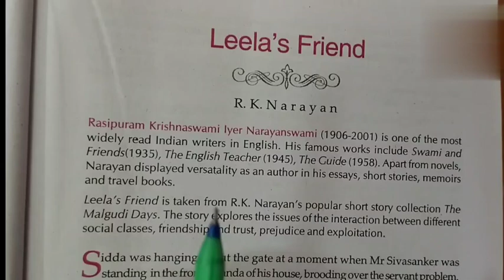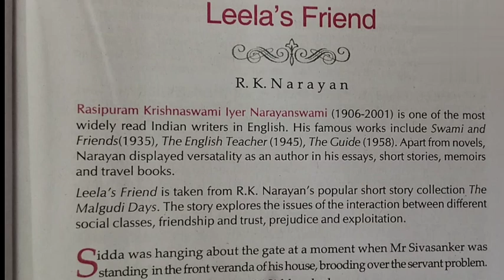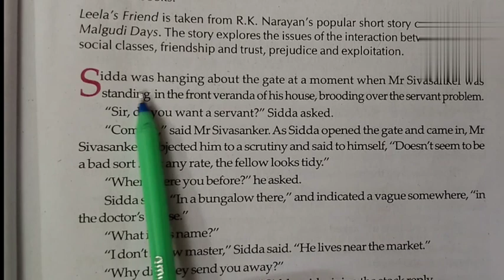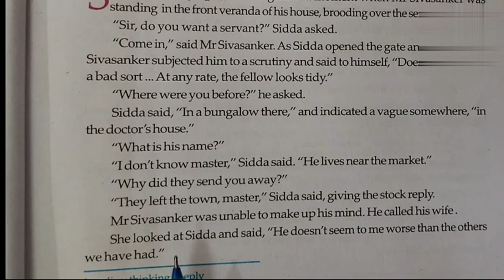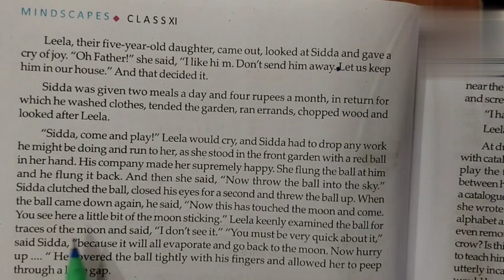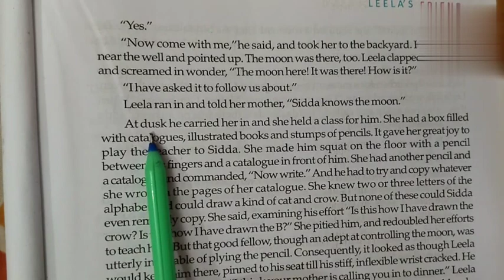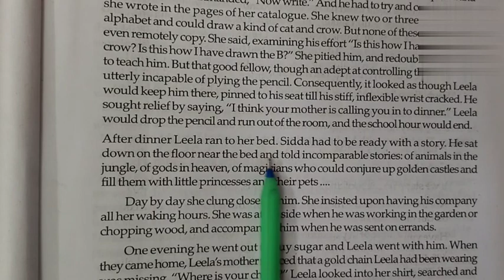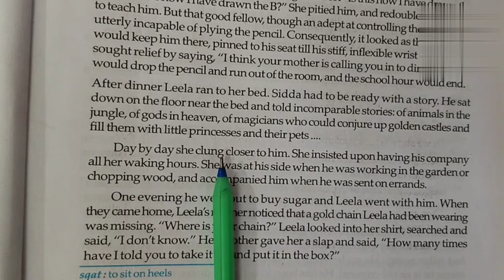'Leela's Friend' by R. K. Narayan/ প্রতি লাইনের বাংলা অনুবাদ ও সারসংক্ষেপ/ Class-11, Prose , WBCHSE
Dear students in this video you will get summary and line by line Bengali meaning and complete analysis of 'Leela's Friend' by R. K. Narayan, Class-11, prose, West Bengal Council.

class -11 , Prose, West Bengal Council/ Board

#'Leela's Friend' by R. K. Narayan , Class -11

line by line Bengali meaning and complete analysis of 'Leela's Friend'by R. K. Narayan

#'Leela's Friend' by R. K. Narayan er proti liner banglai anubad ebong bisleson

important questions and answers from 'Leela's Friend'by R. K. Narayan